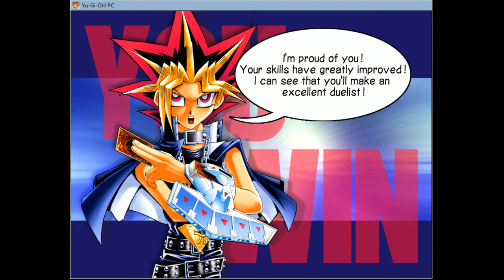[2021.02.07] Yugi The Destiny - Duel 224, 225 (Full Card Challenge)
You may not believe it but the moment I draw the Curse of Dragon Card at the begin of the duel, I can feel this match is easy. The same go for the second duel! Get the Card of Destruction and get rid of so many Yugi's important cards.

New Cards:
110. Dian Keto The Cure Master
111. Right Leg Of The Forbidden One

Total cards: 155
Already Get: 143
Remain: 12

Achievements:
1. The first new card: Kuriboh (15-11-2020)
2. The 10th new card: Gaia The Fierce Knight (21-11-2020)
3. The 50th new card: Nemuriko (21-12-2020)
4. The 100th new card: Yami (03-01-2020)
5. The final new card: Nope